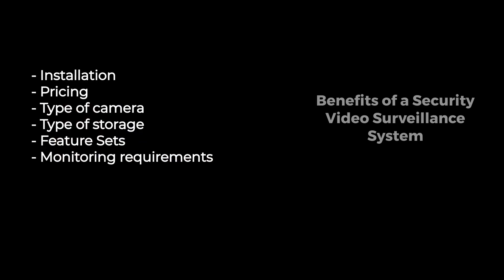Benefits of a Security Video Surveillance System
Virtually all organizations utilize video surveillance as part of every security program. Benefits include:

- Recognize & deter threats
- Reduce monetary losses
- Protect against robberies
- Reduce security personnel staffing
- Cost-effective and scalable
- Aid security and law enforcement
- Peace of mind
- Lower the risk of vandalism
- Improved security for visitors and employees
- Improved safeguards
- Increased overall safety

This video is part of Senstarpedia – articles and videos that enrich and expand on physical security technologies.